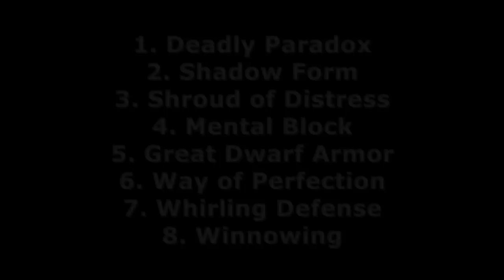Guild Wars A/R HM Solo Glint's Challenge Farm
Warning -  very difficult to perform!
Destroyer Core + Normal Mesmer, Ranger, Ritualist Tome + Gold Items

Build: OwJSg5PT8I6MHQsixlEQCHPH

Gear: Spear/Axe/Sword +5 energy 20% Enchant & Shield +10 vs Piercing +45hp/Enchant

Armor: Head for Shadow Arts with +3 Shadow Arts, Superior Vigor (50HP) & 3x Rune of Attunement ( +2 energy) Full Infiltrator's Insignia (Armor +10 (vs. physical damage) & Armor +10 (vs. Piercing damage))